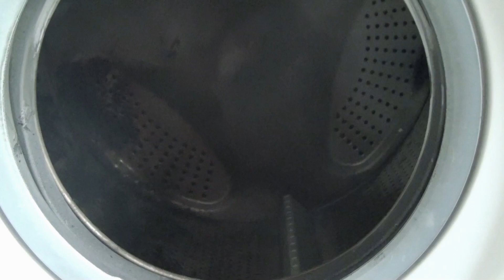Will it Wash? A Work of Art.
To celebrate the launch of Humlan, the world's first washable headphone, we've decided to take our washing machines for a spin (literally). Help us choose what to wash next on Facebook in our Will It Wash video series and you'll be entered to win 10 pairs of Humlan headphones (one in each of the current colors in our collection, naturally) to wash as much as you want at home.